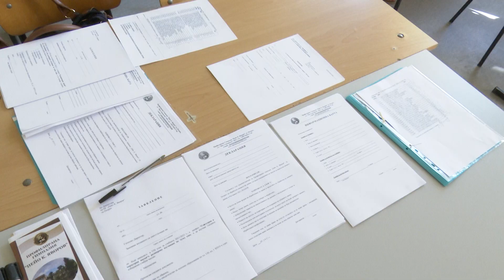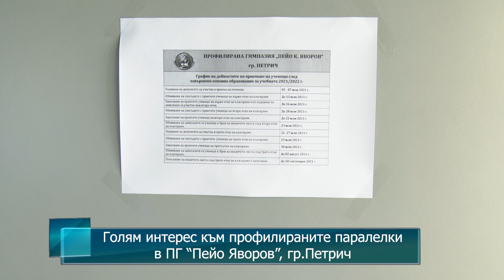Голям интерес към профилираните паралелки в ПГ “Пейо Яворов”, гр.Петрич